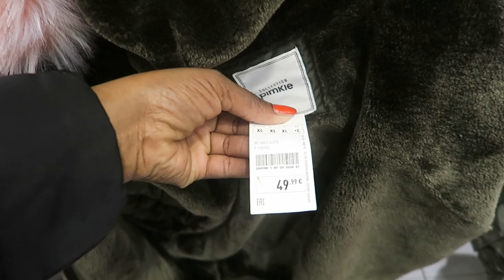VLOG : ACHAT D'UN NOUVEAU MANTEAU POUR LA PRINCESSE HIKMA